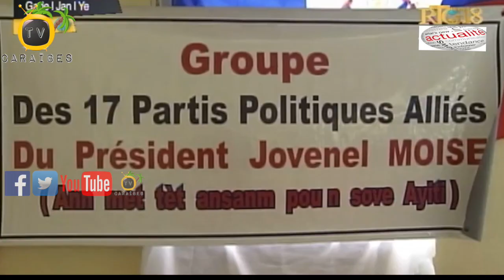Men Denye Detay Bilan Divès Operasyon Polis Nasyonal Dayiti Pou Fen 2019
Pòtpawòl Polis Nasyonal d’Haiti (PNH) la Michel-Ange Louis Jeune bay bilan sou plizyè operasyon PNH la reyalize kote yon kantite zam te sezi nan men bandi pou fen ane 2019.